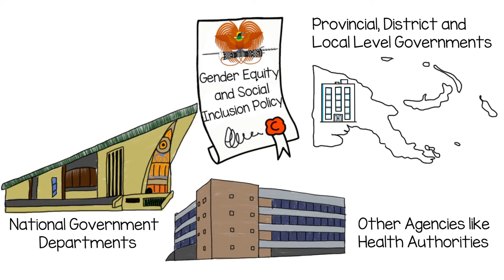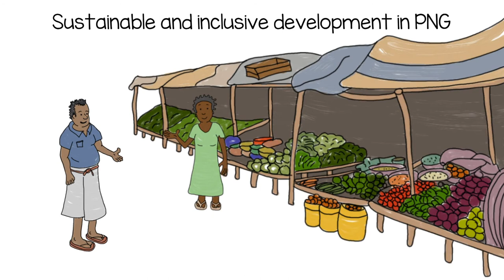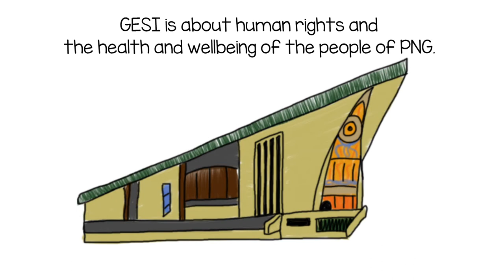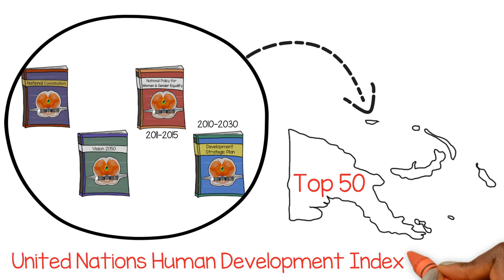Gender Equity and Social Inclusion: Overview of PNG's GESI Policy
Provides an overview on the GESI Policy, who the policy is for and why we have the policy.